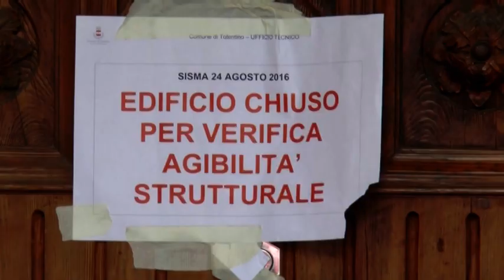VIDEO TG. SISMA 2016, sette anni fa la scossa 6.5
"Un cambio di passo nella ricostruzione":  il bilancio del commissario Guido Castelli a sette anni dal sisma